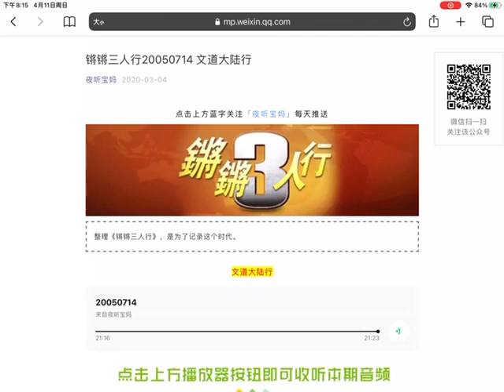锵锵三人行20050714 党的生日时候文道大陆行 (李秀媛）